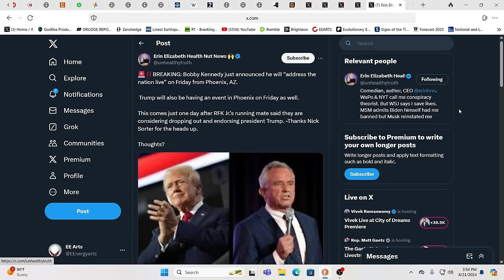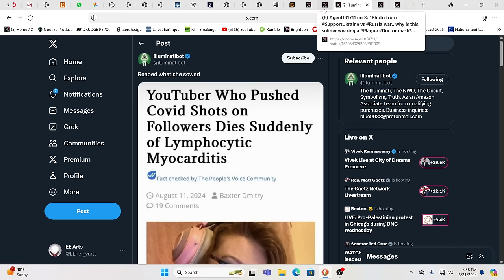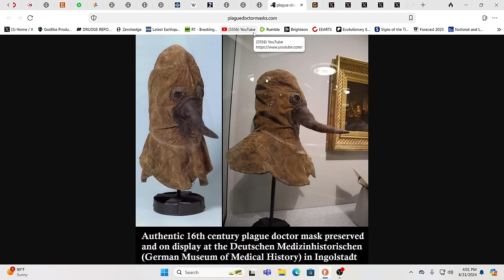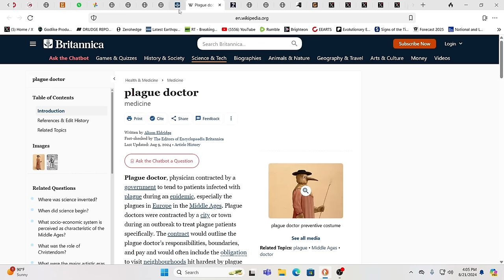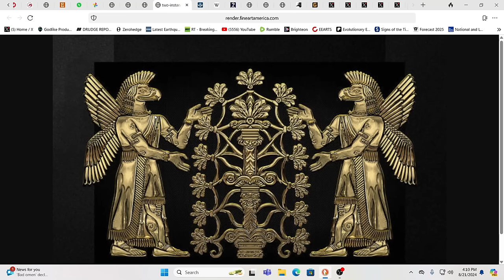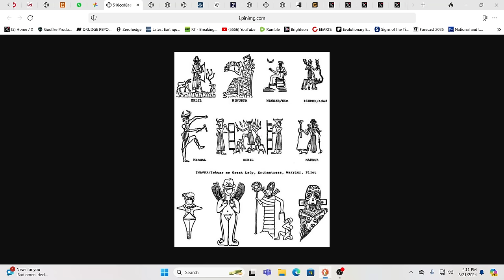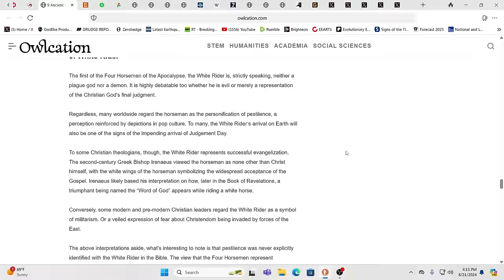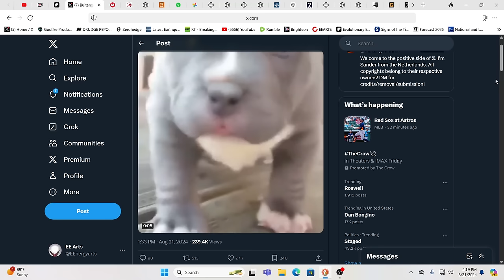HERE WE GO AGAIN?!?!? THE SHOCKING REALITY BEHIND THE PLAGUE DRS!!!???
For truly uplifting energies & frequencies in these times!

Namaste!